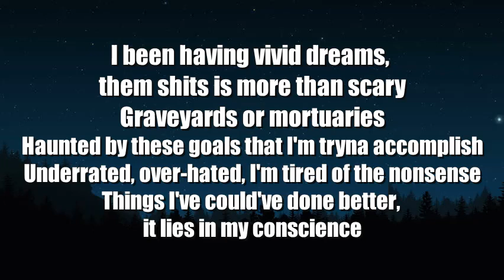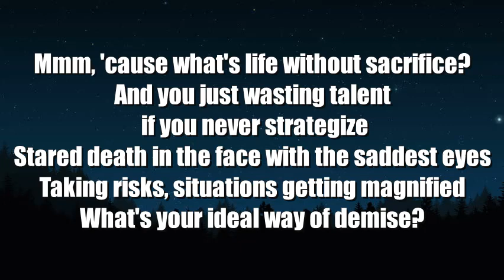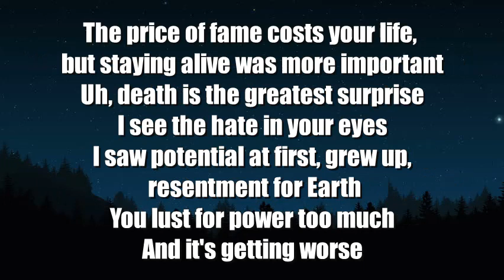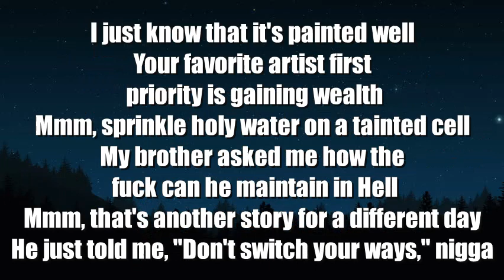Cordae - Jean Michel (Lyrics)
Cordae  -
Jean Michel (Lyrics)